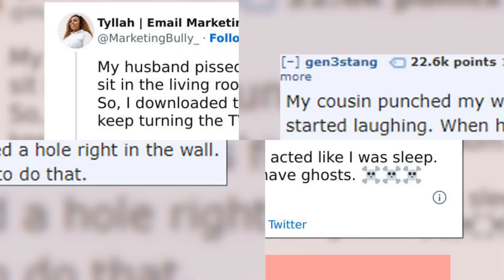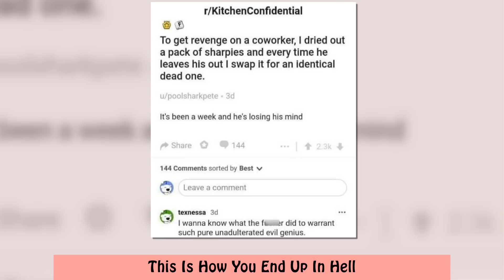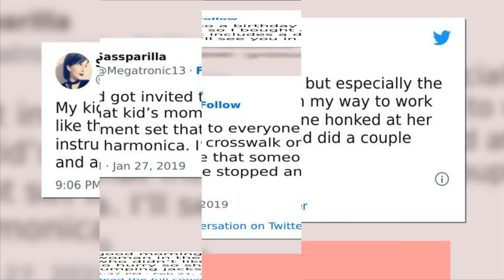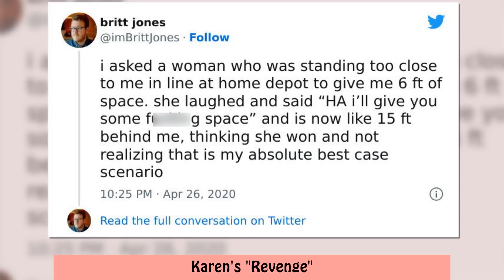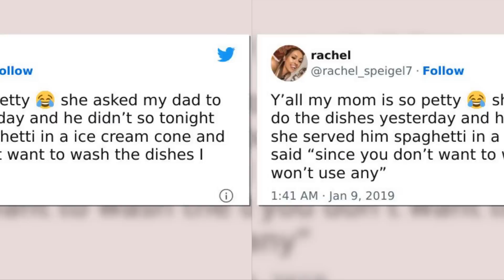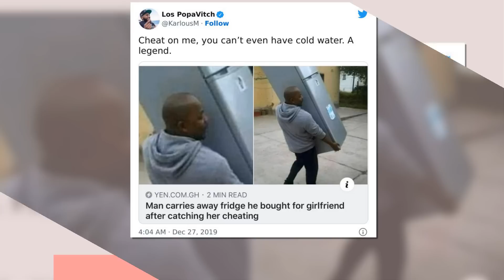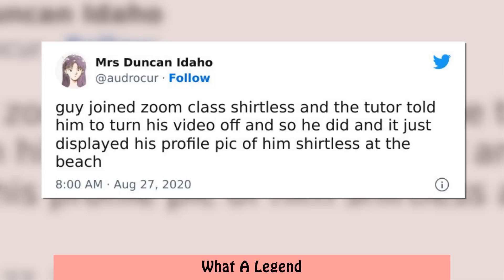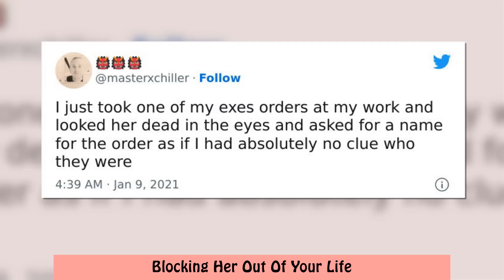Examples Of Petty Revenge That Show You Should Never Be A Jerk To People